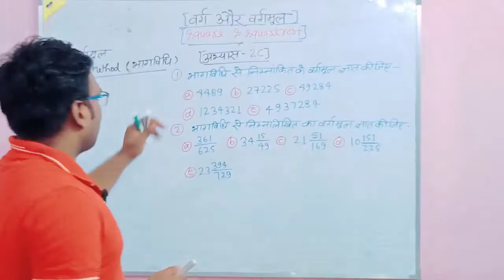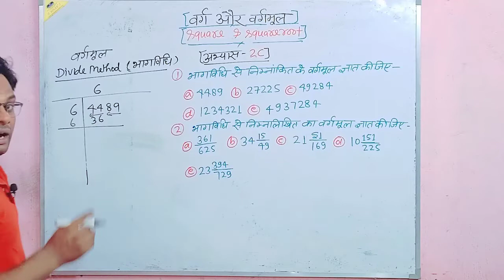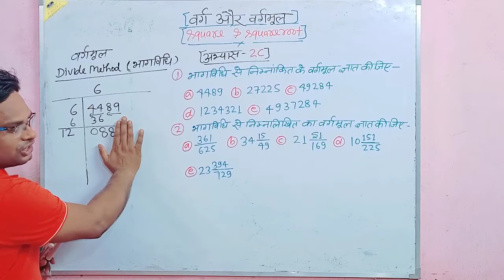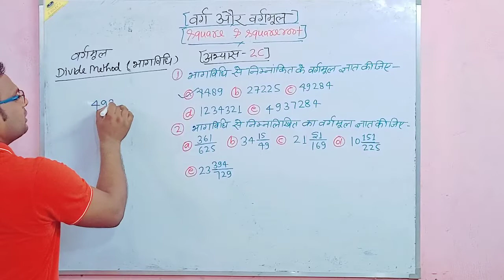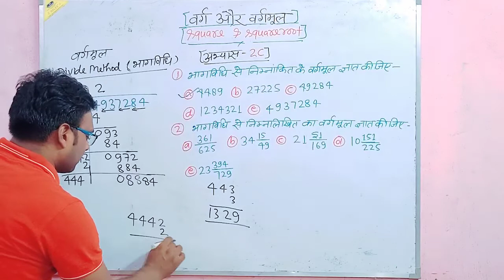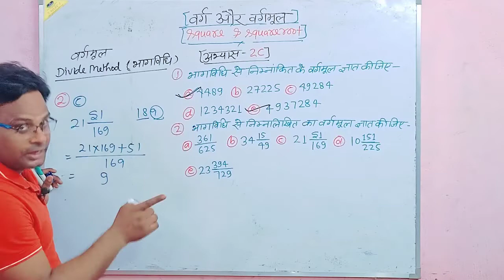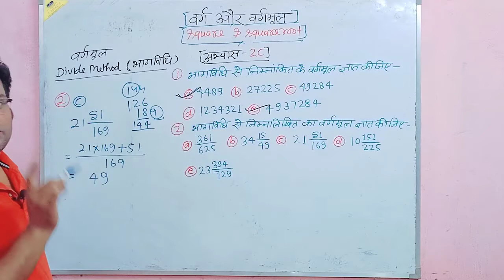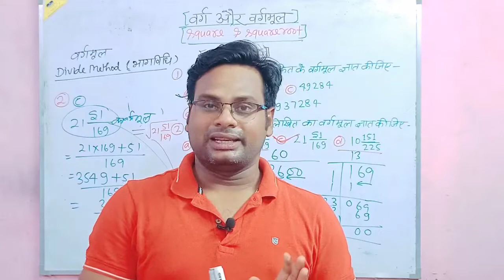square root by Divide Method (भाग विधि से वर्गमूल निकले ) squareroot @mathsmasti by v.k.sir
square root by Divide Method (भाग विधि से वर्गमूल निकालना) squareroot @maths masti by v.k.sir

square and square root part-1

square and square root part-2

for navodaya vidyalaya
for Sainik school
for vidhya Gyan
entrance exam
Btc math
UPTET math